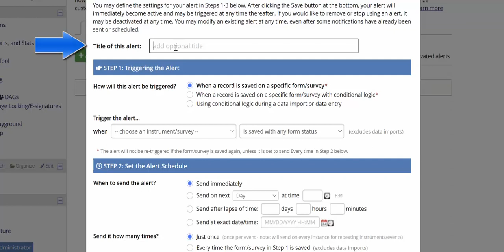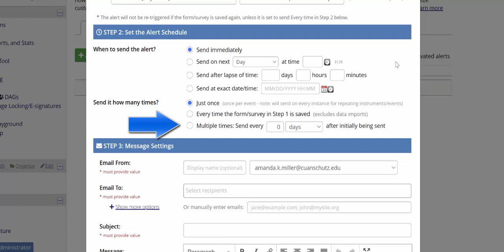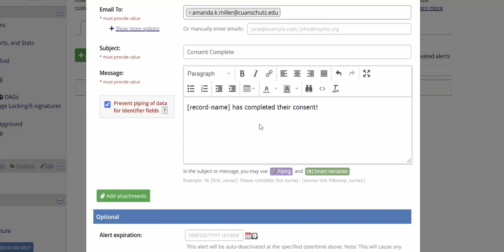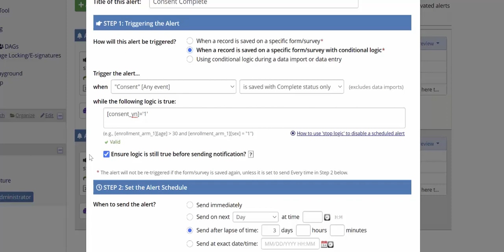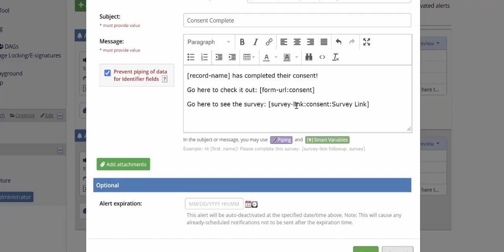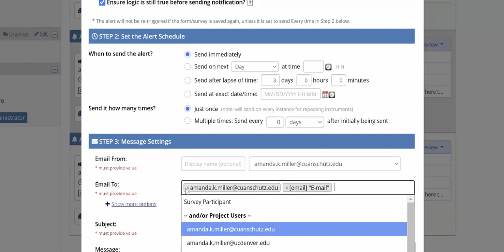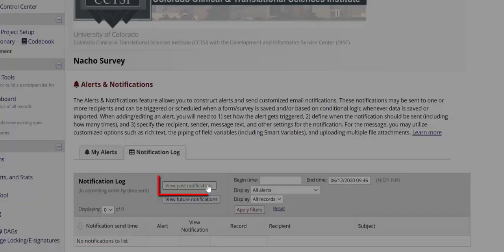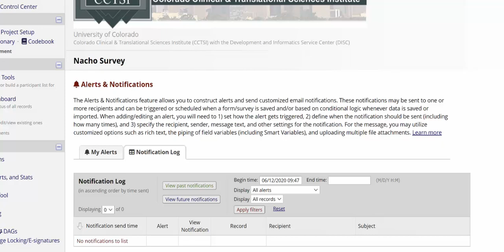REDCap Advanced Tutorial 3: Alerts and Notifications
Timestamps:
0:00 - What are alerts and notifications?
1:04 - Basic setup--trigger when form is saved
5:01 - Trigger when form is saved with logic
6:00 - Ensure logic is still true, part 1
7:36 - Trigger when specific logic is true (datediff example)
8:26 - Ensure logic is still true, part 2
10:28 - Deactivating alerts
10:51 - Alert and notification log